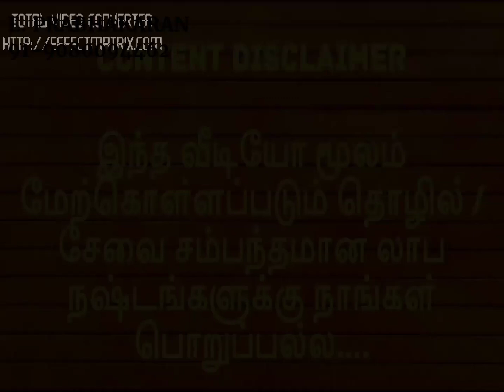Insurance Service at 50% offer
Nowadays Medical insurance and Vehicle Insurance are mandatory to everyone.

There are many companies are providing these two insurance.

Mr. Prabhakaran is an agent who is dealing all Vehicle and Medical Insurance.  His main concept is giving back of 50% of his commision to the beneficiary.

E. Prabhakaran
All Company Insurance (Medical and Vehicle ONLY)
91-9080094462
ஆன்லைன் மூலம் பணம் சம்பாதிப்பது எப்படி?

மிக எளிமையாக யூடியூப் வீடியோக்களை உருவாக்குவது எப்படி?

மொபைல் போன் மூலம் எளிமையாக வீடியோ எடிட்டிங் செய்வது எப்படி?

எந்தெந்த மாதிரியான வீடியோக்கள் யூடியூபில் அதிகம் பணம் சம்பாதித்து தரும்?

முகம் காட்டாமல் பேசாமல் வீடியோக்களை உருவாக்கம் செய்வது எப்படி?

மற்றவர்கள் வீடியோவை நீங்கள் எந்த ஒரு காப்பிரைட் பிரச்சினை இல்லாமல் பயன்படுத்துவது எப்படி?

யூடியூப் சேனல் ஆரம்பித்த நாள் முதல் சம்பாதிக்க வாய்ப்பு உள்ள வழிமுறைகள் என்ன?

ஆங்கிலம் தெரியாவிட்டாலும் உலக அளவில் பார்வையாளர்களைப் பெறுவது எப்படி?

அப்ளியேட் மார்க்கெட்டிங் மூலம் வீட்டில் இருந்துகொண்டே அமெரிக்க டாலர்களை சம்பாதிப்பது எப்படி?

மிக எளிமையாக புத்தகங்களை எழுதி ஆன்லைனில் சம்பாதிக்கும் வழிமுறைகள் என்னென்ன?

இதுபோன்று பல்வேறு நம்பகமான இணையதளம் மூலம் சம்பாதிக்கும் வாய்ப்புகளை உங்களுக்கு நேரடியாக கற்றுத்தரும் ஒரு முழு நாள் வகுப்பு

மார்ச் 8, 2020, இல் சென்னையிலும்

Hotel Simsan
#85, Poonamallee High Rd,
Bus Stand Flyover,
Pallavan Nagar,
Koyambedu,
Chennai,

மார்ச் 15, 2020இல் திருச்சியிலும்
Ramyas Hotel
13, 2, Williams Rd,
Cantonment,
Opposite to the Central Bus stand
Tiruchirappalli,

நடைபெற உள்ளது.  மதிய உணவு உட்பட இதற்கான கட்டணம் ரூபாய் 1500 மட்டுமே.

முன்பதிவிற்கு 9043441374 என்ற எண்ணை தொடர்பு கொள்ளலாம்.